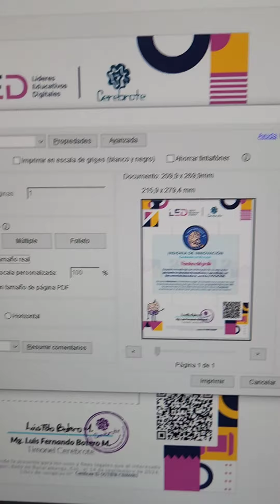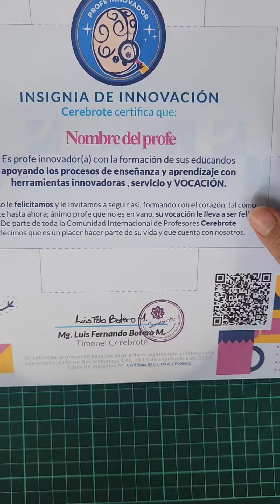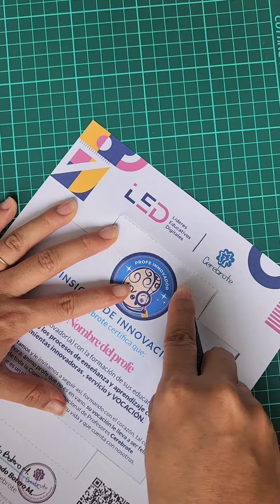Tarjeta insignia Cerebrote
Esta es una tarjeta insignia que cerebrote mando hacer para los profes...

Por favor subirle todo el volumen al video - quedo bajito el sonido. Gracias